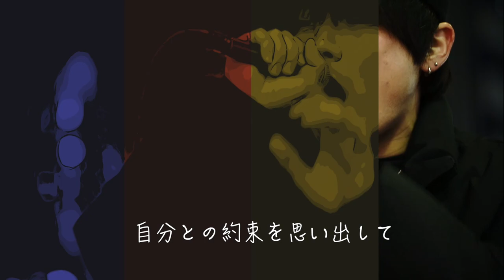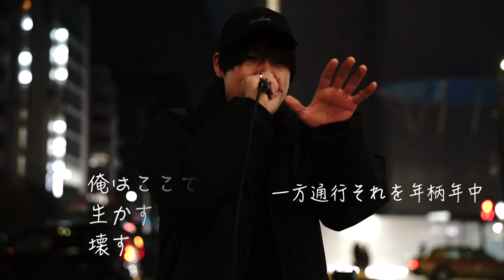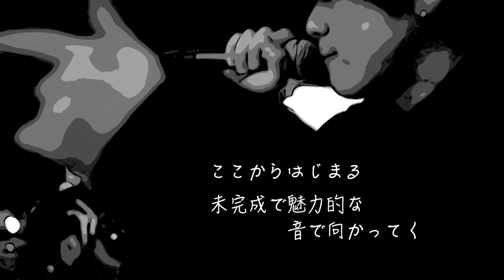「コワス」Song by ちゃらま（改）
Title： コワス
Song by ちゃらま

Place: 福岡市天神